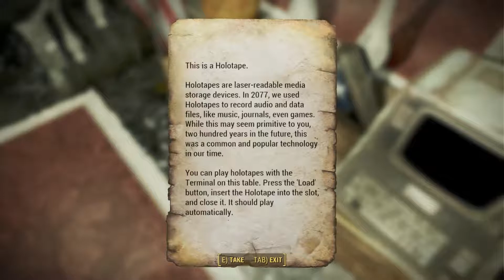Let's Play Fallout 4 Blind - Episode 35 - Treasures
Let's go treasure hunting! Surely the treasure is worth it...right?